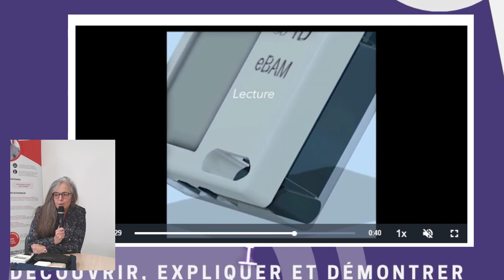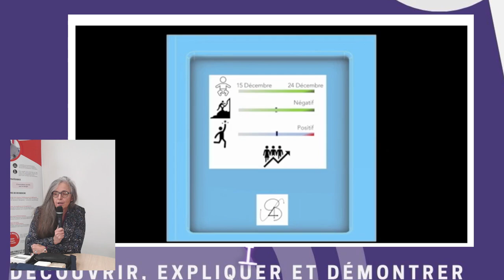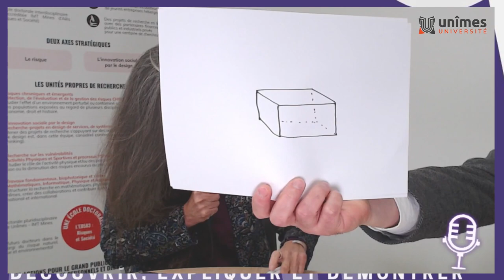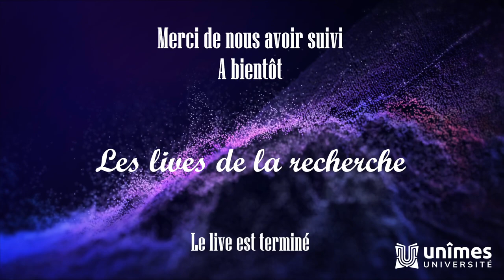Les Vendredis de la Recherche 👩‍🔬👨‍🔬🔎 - avec Valérie Compan !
🟣 Dans le cadre des Vendredis de la Recherche, découvrez la recherche à l'Université de Nîmes, le vendredi à 12h30 sur la Web TV Twitch de l'Université.

En savoir plus sur la recherche, l'innovation et les études doctorales de l'Université de Nîmes et de l'École Doctorale ED583